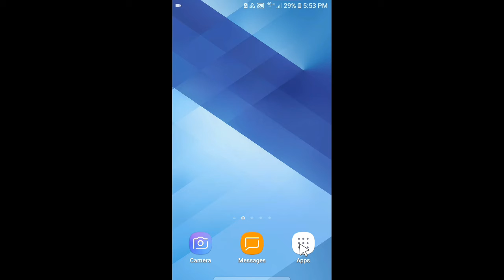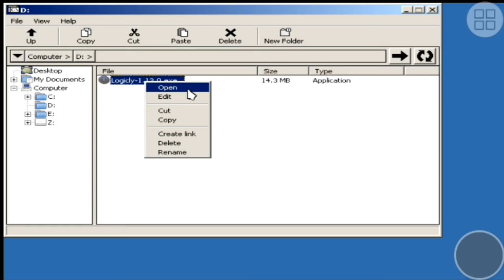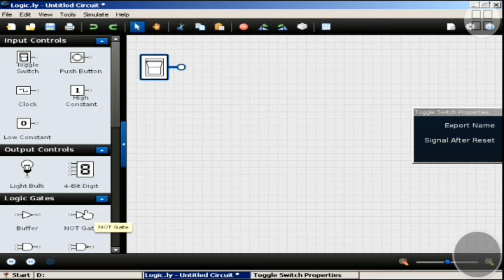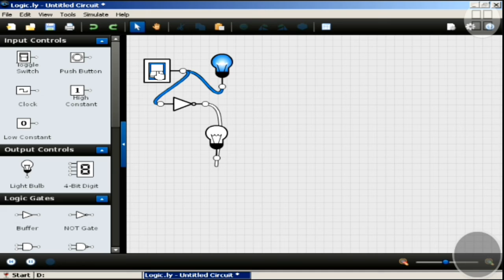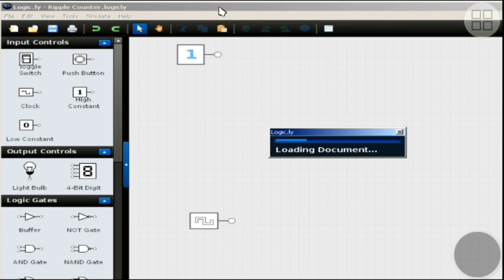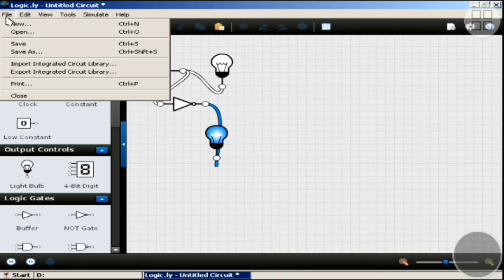Logicly Logic Gates plus Digital Circuits Pada Exagear Window Emulator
Logicly Logic Gates Plus Digital Circits Pada Exagear Window Emulator

Instal Logicly di windows emulator exagear

Logic ly merupakan software gerbang logika  plus digital circuit yang efektif.

fitur

- Design sirkuit dengan mudah dan cepat dengan design yang modern
- Pengontrolan debug dengan dengan mempause simulasi dan melihat penyebaran sinyal
- Multi platform untuk windows and mac

instal softwar pc di android lainnya